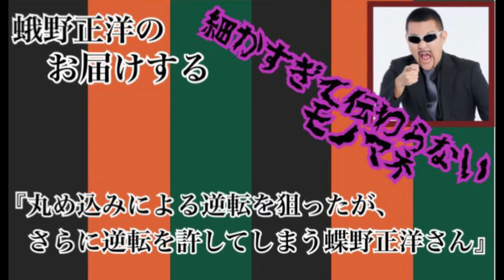～#12 蛾野正洋のお届けする細かすぎてネタ～ 丸め込みによる逆転を狙ったが、さらに逆転を許してしまう蝶野正洋さん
対戦相手の渾身の一発を避わし、丸め込みで大逆転を狙うも・・・

衝撃の結末やいかに！！！

芸能事務所、SHUプロモーションでお世話になってます。蝶野ならぬ蛾野正洋(がのまさひろ)のチャンネルです！ネタやら諸々の動画をこちらでアップしております。

その他、ツイキャスやポコチャ等々で定期的に配信中。そちらもщ(ﾟДﾟщ)ｶﾓｰﾝ‼